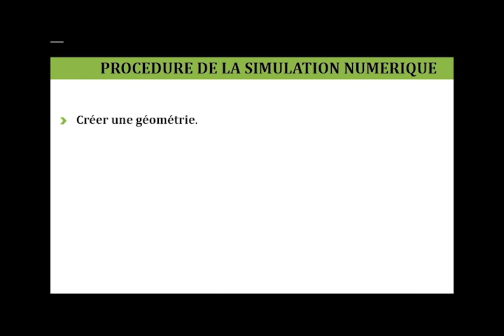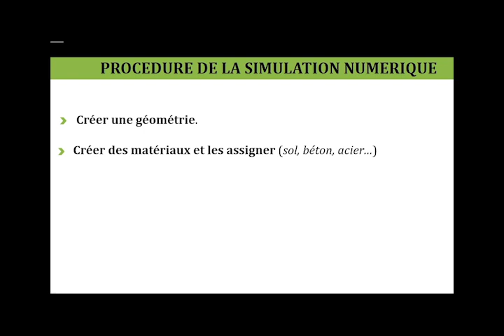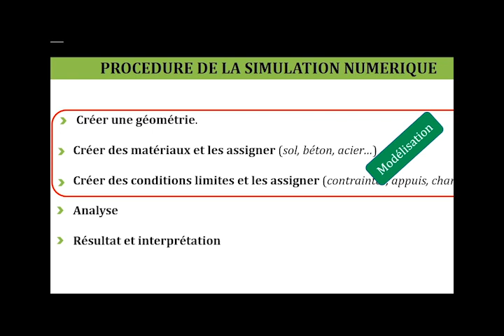Principe général d'une bonne simulation numérique en 2020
Dans cette video, je t'explique les principes généraux pour faire une simulation numérique. Ces principes s'appliquent dans beaucoup de domaines d'ingénierie (génie civil, génie mécanique, aéronautique...). La majorité des logiciels de simulation numérique suivent ces étapes donc en les maitrisant et combiné à la théorie, il te sera désormais facile des les utiliser. Ces étapes sont les suivantes:
1) Créer une géométrie
2) Créer des matériaux et les assigner à la géométrie
3) Créer les contraintes et les conditions limites
4) Analyser et interpréter les résultats